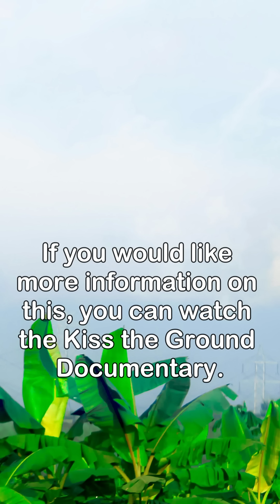Christopher Video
Christopher made this video for a science assignment about global warming and tilling as a potential cause. Please comment so he will know that people watched it all. Note that we are not experts on this, so use it as a learning opportunity, not as an endorsement.